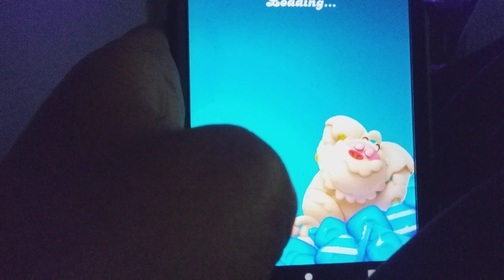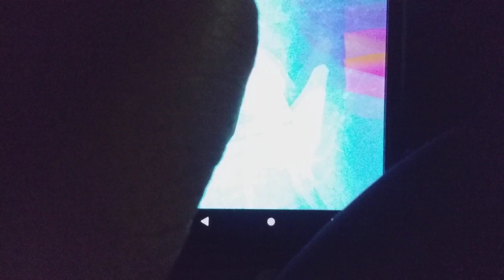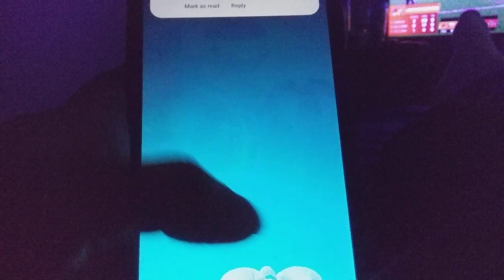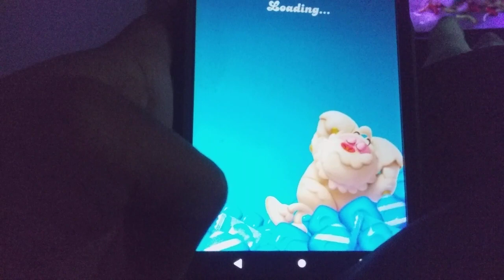DISTRACTIONS: Candy Crush Friends Mobile Gameplay part 42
In part 42 of Candy Crush Friends, I try to talk about my Brand New Bedding and Everything but my Best Friend Karen kept talking to me  about her date, then There's Rainfall, and my Mom wants to come down and see my new Bedding. So Yeah, too many Distractions